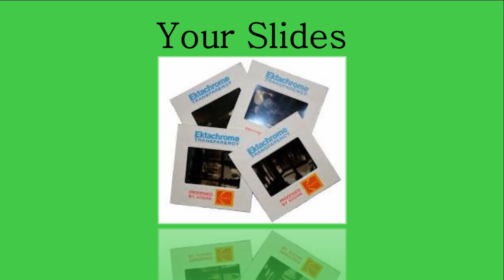Allondvd.com your Farmingville NY Videotape, Photo, Slide and Film DVD transfer service in 11738